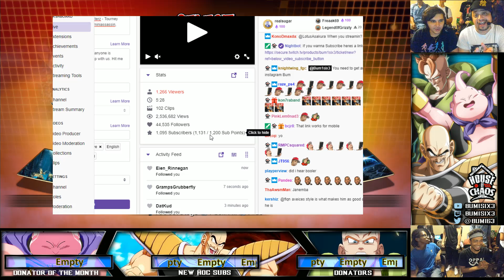Dragon Ball Fighterz - TSL 47 - Axeice vs BLAM NitroBros [ AMAZING INTENSE SET ]